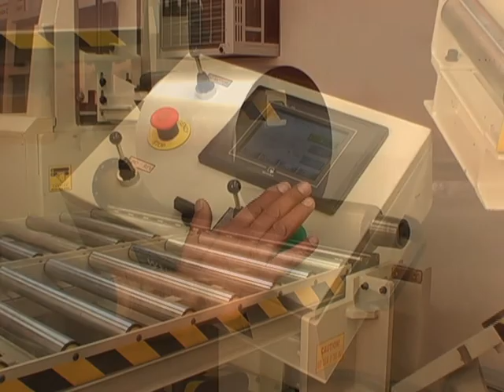Weldlogic Specialized 3-Roll Bending System